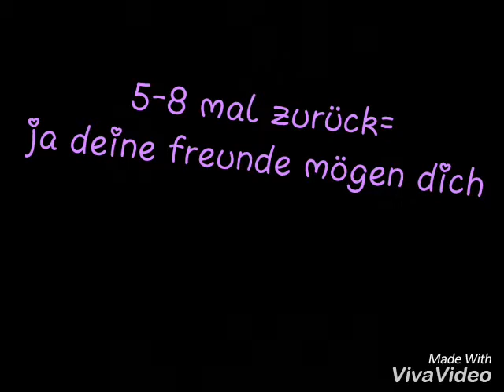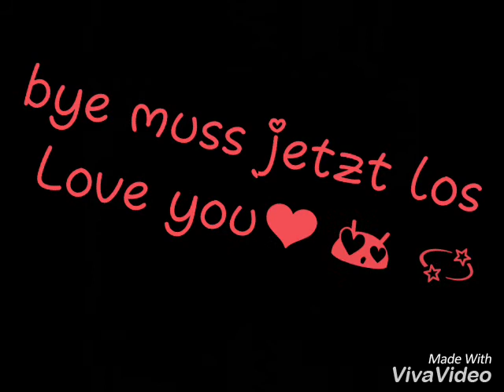schick es weiter